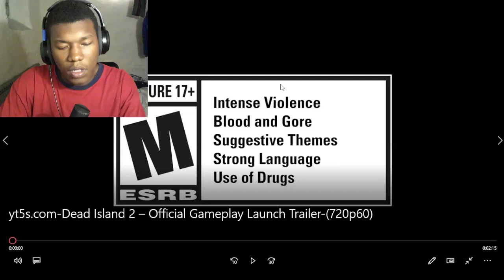Dead Island 2 – Official Gameplay Launch Trailer REACTION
Dead Island 2 – Official Gameplay Launch Trailer